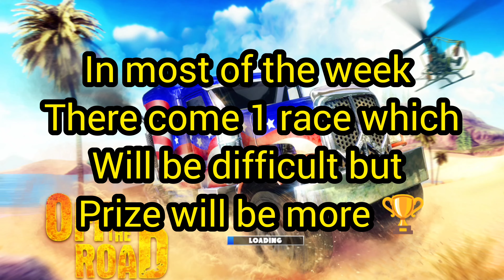Off The Road New V1.12 Ranked Race Inferno unlock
How To Unlock Off The Road New Vehicle INFERO🤔🔥😃 || Otr V1.12 new car Inferno unlock
How To Unlock Inferno || Off The Road New Update V 1.12.0 || New Update Ranked Race || Unlocked Inferno New Super Car || Off The Road Gameplay Walkthrough || OTR New Update
OFF THE ROAD  V1.12 New Update details 🔥 || OTR New V1.12 New Map, car, characters, Race events..🔥😱
Off The Road New Version 1.12 .1 is out 😍 || Off The Road - OTR Open World Driving
New Weekly online Ranked Race events,     compete against millions, win cars!,    Explore new map Frozen Lake with ice physics!,          New 3rd person view with customizable characters,       2 new cars to unlock and drive!,   New multiplayer game mode: co-op transport

OTR V1.12 || Off the road V1.12

Earn Real Money
mGamer – Earn Money, Gift 🤑
🔥Input my code and get bonus🔥
Code:Gr1uH5puUs

What's new
-New Weekly online Ranked Race events, compete against millions, win cars!
-Explore new map Frozen Lake with ice physics!
-New 3rd person view with customizable characters
-2 new cars to unlock and drive!
-New multiplayer game mode: co-op transport